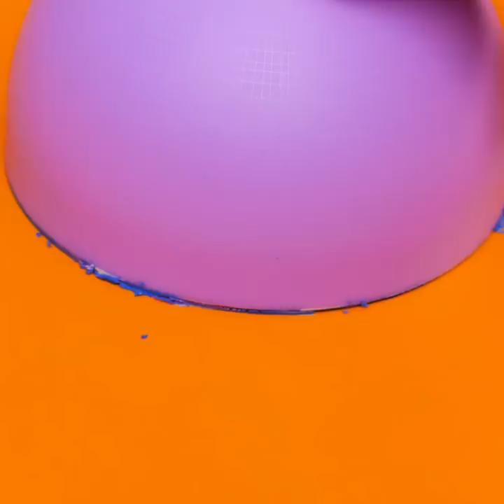35 USEFUL CRAFTS TO MAKE FOR YOUR HOME MORE COMFORTABLE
TIMESTAMPS:
00:10 Useful 3D pen crafts
01:30 Polymer clay crafts
02:53 How to make crayons
05:51 How to reuse plastic bottles
08:30 DIY handbag
10:25 Clever ways to reuse plastic straws